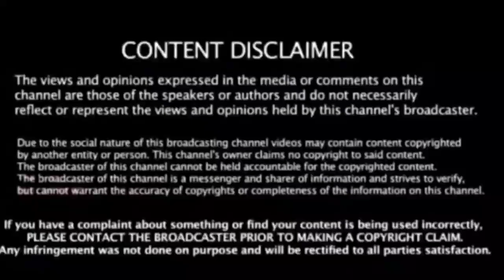🔴LIVE : பாஜகவிலிருந்து விலகிய எச்.ராஜா! அ.மலை தான் காரணம் ! வெளியான உண்மை தகவல் !